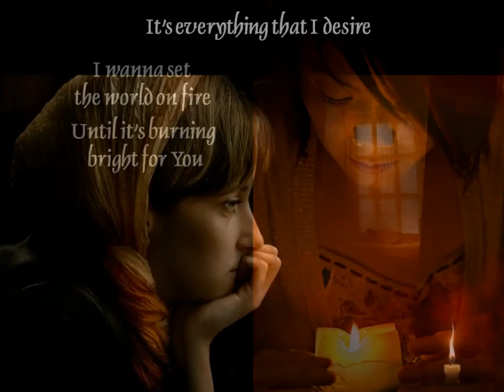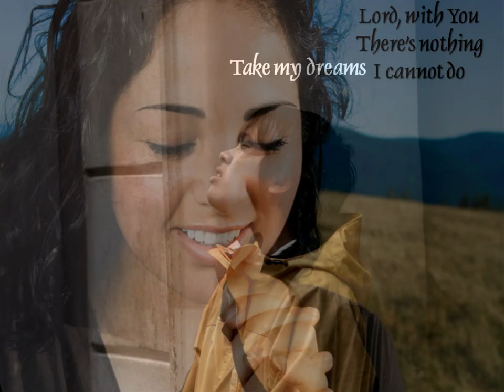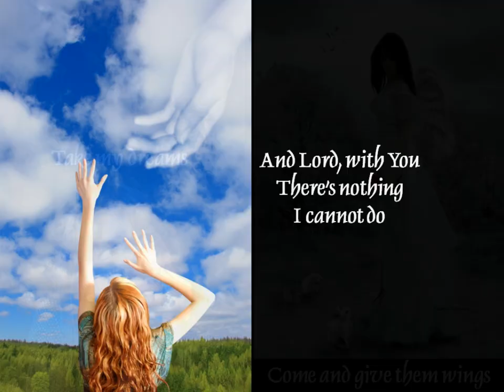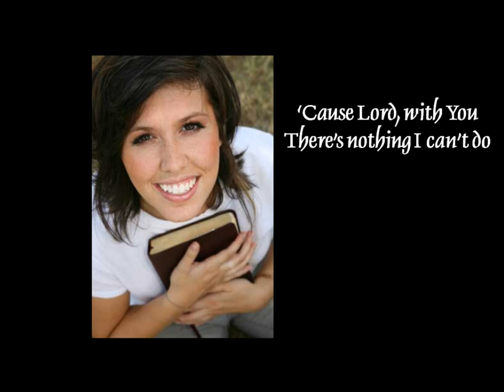Britt Nicole - Set The World On Fire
This song is from Britt's debut album "Say It". Sort of a different way of saying "this little light of mine, I'm gonna let it shine." But it's really the same message. Yes, our light is "little", but this song says that "I am small, but You are big enough; I am weak, but You are strong enough". And the key message of the song comes in the line "Lord, with You, there's nothing I cannot do." (Philippians 4:13 and Matthew 19:26). In this song the singer's dreams are about reaching out to the world and sharing the Word, sharing the message that "there is healing and mercy in the Father's hands." With His help and guidance, this can become a reality.